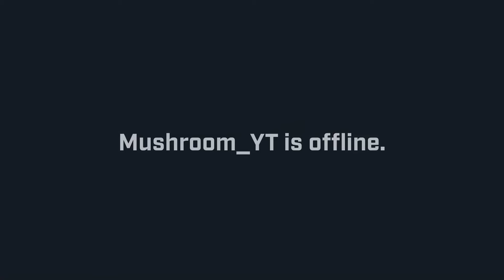Call of duty WW2